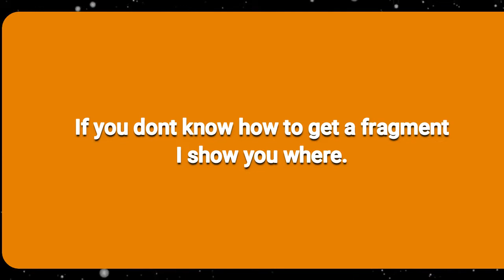How to get Death Step in Easy Way Blox Fruits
Death Step

Can be acquired at the Ice Castle from Phoeyu T following requirements:

450 Mastery in Dark Step
2.5M Beli
5000 Fragments
Library key

Visit:
Follow my

Check this if you have high ping or lag spike in roblox it might help you:

My Dream Gaming PC

00:35 - Faceless w/ Marvin Divine & Bri Tolani
03:25 - Jungle Of Love w/ Glaceo
05:55 - Candy w/ Linn Sandin
08:37 - Blackhole w/ Ava King
12:00 - Dead w/ Khazi
15:30 - Oh Darling
18:20 - Dancing On The Moon w/ Luke Burr
22:05 - Hollywood Perfect w/ NotEvenTanner
24:47 - Forget You w/ Shiah Maisel
27:35 - Dance With Me w/ Alexis Donn
30:15 - Let You Go w/ NotEvenTanner
32:35 - I’m Sorry Mom w/ Kyle Reynolds
35:50 - Childhood Dreams
38:40 - Don’t Bother w/ Emily J
41:15 - Last Thing w/ Charlotte Sands
43:50 - Phenomenon w/ Hoober, Dax & VinDon